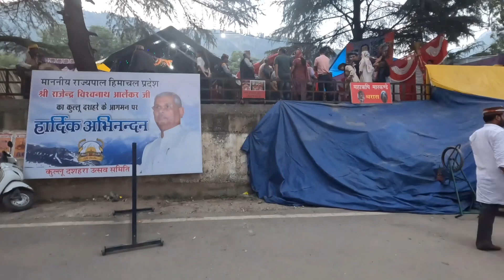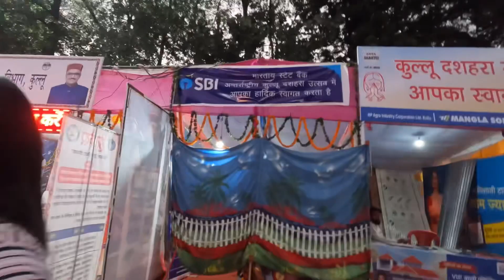KULLU INTERNATIONAL DUSSEHRA DAY-2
Today is the second  day of Kullu International Dussehra so i will take you around and show what all is there in this fest.😆🥰❤️🤟